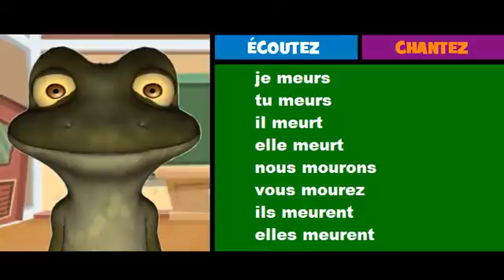French musical conjugation = Rock = mourir